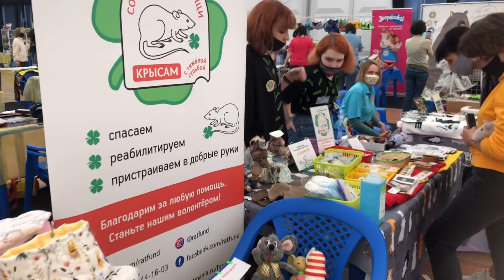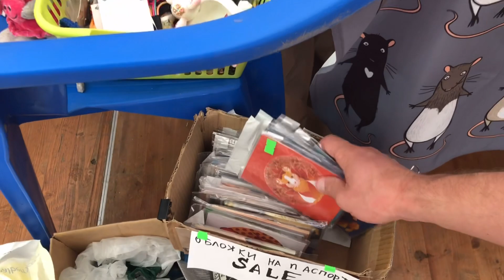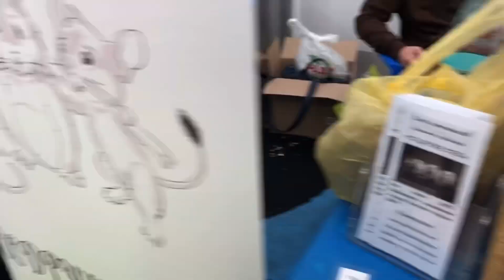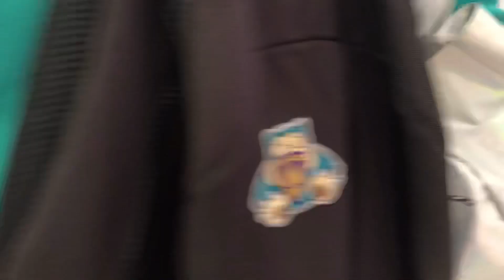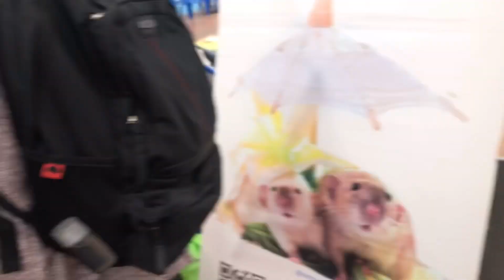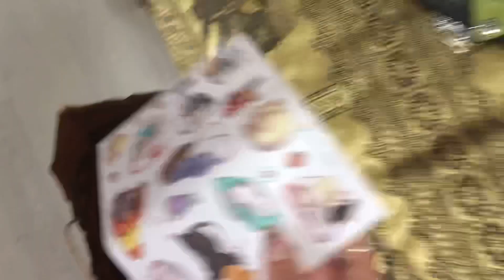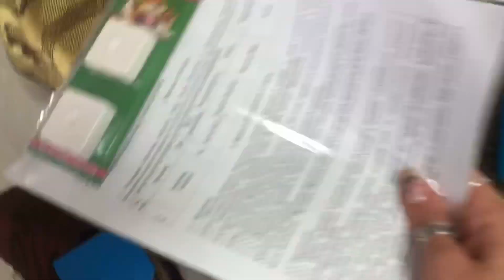Забрали новых крыс 🐀 Выставка «Усатые звёзды» 🐭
Здравствуйте 💕
ссылки👇